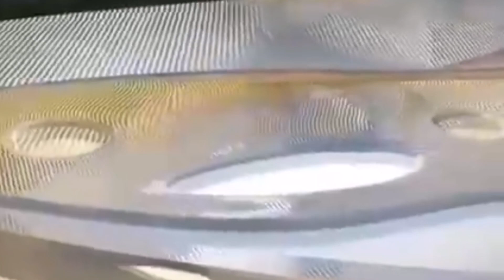RIYADH CITY est-il AKON CITY bis? deux projets immobiliers gigantesques et futuristes.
Le projet Akon city suscite de plus en plus d'inquiétude quant à sa réalisation à cause du retard. Peut-on s'attendre à un cas pareil avec RIYADH CITY ? analysons ensemble.

Bienvenue sur votre chaîne immobilière préférée @AFRIQUEIMMOBILIER.

Pour toutes informations complémentaires sur notre plate-forme d'investissement immobilier participatif qui réunit des personnes pour l'acquisition de biens immobiliers, veuillez nous contacter aux numéros ci-dessous
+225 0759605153